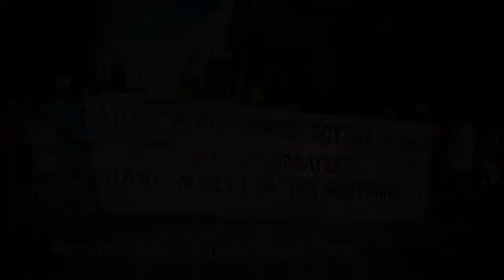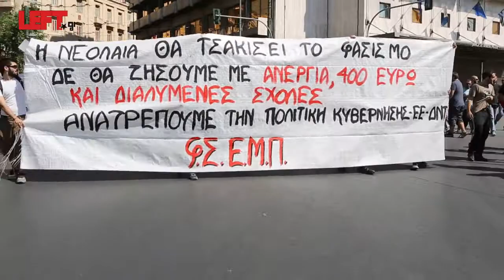Το συλλαλητήριο της ΑΔΕΔΥ 24/9/2013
Φωτογραφίες-βίντεο
Άγγελος Καλοδούκας
Το συλλαλητήριο της ΑΔΕΔΥ με τον φακό του left
Στη διαδήλωση συμμετείχαν χιλιάδες κόσμου παρά τον ανελέητο ήλιο και τη ζέστη. Η πορεία ξεκίνησε κατά τις 12 το μεσημέρι από την πλατεία Κλαυθμώνος, κατευθύνθηκε στη Βουλή και κατάληξε στο υπουργείο Διοικητικής Μεταρρύθμισης. Η μαχητική διάθεση του κόσμου εκφράστηκε με συνεχή συνθήματα κατά των απολύσεων («Εσείς που τώρα κοιτάτε τη δουλειά σας, αύριο μετανάστες θα είναι τα παιδιά σας»). Οι καθηγητές ΑΕΙ, ΤΕΙ, δευτεροβάθμιας εκπαίδευσης και δάσκαλοι, είχαν συγκροτήσει ένα πολύ δυναμικό μπλοκ. Στην πορεία συμμετείχαν με πανό και οι φοιτητές όλων των ιδρυμάτων της Αθήνας, όπως και μαθητές από διάφορα σχολεία της Αττικής.
Στο φακό του left μίλησε ο Παναγιώτης Σωτήρης, μέλος της Διοικούσας Επιτροπής ΠΟΣΔΕΠ, για τη διάλυση του δημόσιου πανεπιστήμιου.